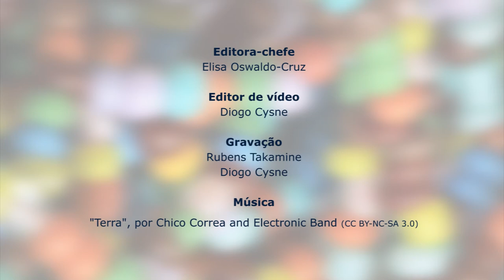Drops de Ciência 09 - Conclusão do Worshop Sociedade e Natureza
Confira trechos da sessão de encerramento do Workshop Internacional Sociedade e Natureza, realizado nos dias 30 de setembro e 01 de outubro pela ABC.

Sob mediação de Manuel Limonta, do Conselho Internacional de Ciência (ICSU), os pesquisadores e acadêmicos Heide Hackmann (ICSU),  José Luis Moran (ICSUO ROLAC) e Jerson Lima (ABC, UFRJ) compartilharam suas opiniões sobre doenças psiquiátricas e a interação entre as ciências sociais e naturais.

Drops de ciência! Resumos de notícias sobre cientistas e acadêmicos brasileiros, você confere aqui!